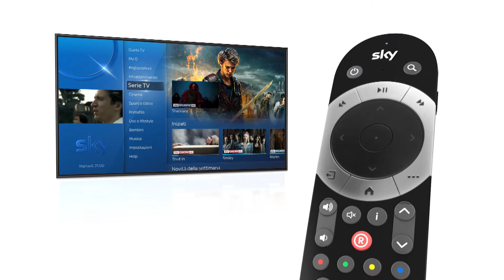Sky Q Platinum: scopri la sezione Help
Esplora la sezione Help per conoscere meglio il mondo di Sky Q.